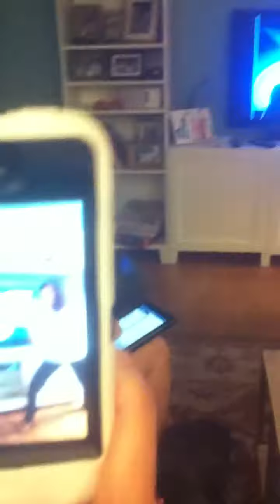Sarah wins BOE 2012